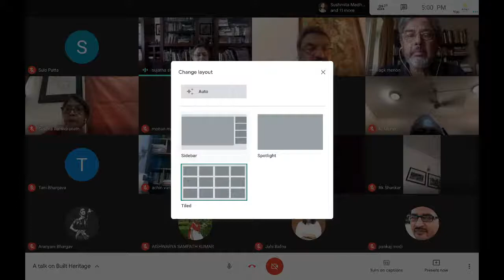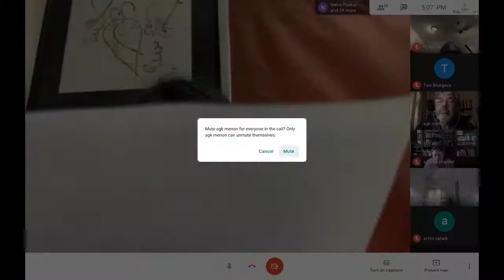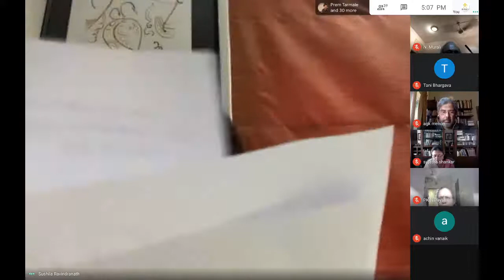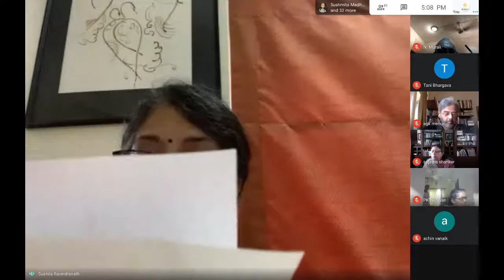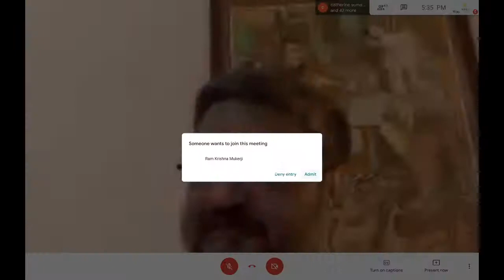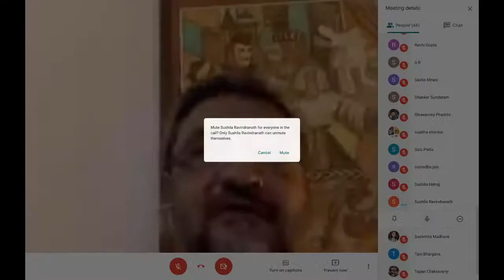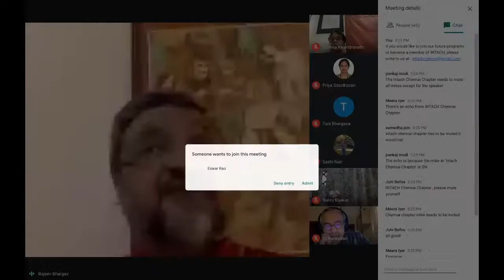'The Future of the Past - re-evaluating contemporary interpretations'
A talk by Prof. AGK Menon & Prof. Rajeev Bhargava